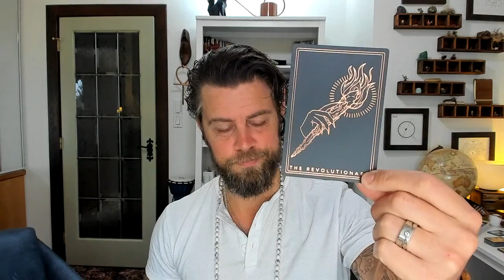Putting things on Scales, Loving the Fall, Strategies vs Discoveries, Everyone is always doing good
Tune in as Adam discusses topics such as:
   - Putting things on the Scales
   - Learning to Love the Fall
   - A Strategy vs. Something to Notice in the Moment
   - Everyone is always doing good
   - Probably some other stuff